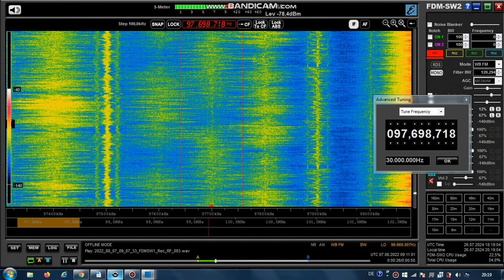FM DX Es - 070822 0909UTC - 97.7 Cadena 100 (E) Ciudad Real (CAM-CR) 1kW! 1878km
97.7 – id-cadena cien (e-m), stereo

97.7 s E CAD-100 E2CE Cadena 100 (Ciudad Real) Ciudad Real (CAM-CR)
es 630m 1878km 242°
RDS-PS: _CAD-100
RDS-PI: E2CE
regional program: Ciudad Real
PTY: 10

Receiver: ELAD FDM-SW2 + RDS Spy + SDR Console v3.1
Mobile: TEF6686 - v2.0 - old version
Screenrecording: OBS + Bandicam